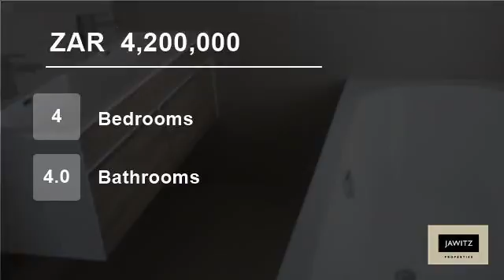4 Bedroom House For Sale in West Beach, Blouberg, Western Cape, South Africa for ZAR 4,200,000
Brand New Home Under construction in West Beach offering:-
Ground floor: -
Grand entrance hall, Open plan fully fitted kitchen with separate scullery. Spacious lounge / dining room with GAS fireplace. Family lounge with stacker doors leading to pool and garden, braai lounge with stacker doors leading to pool and garden, pool...